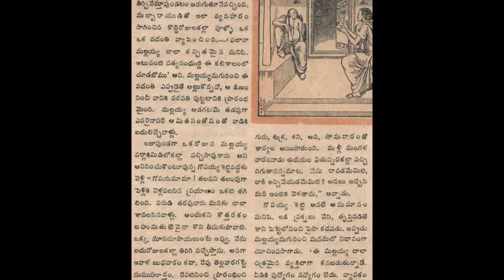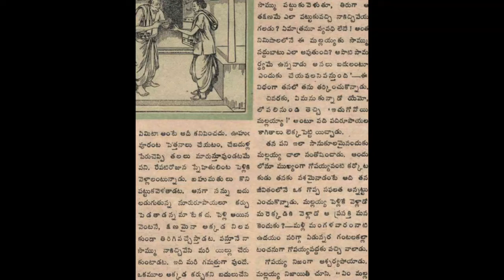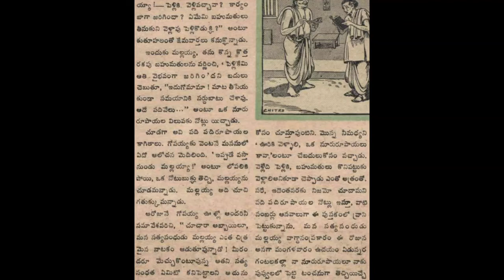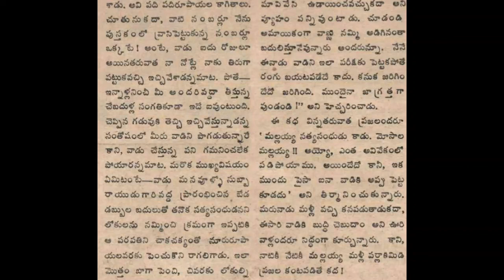Satyasandhudu Chandamama katha